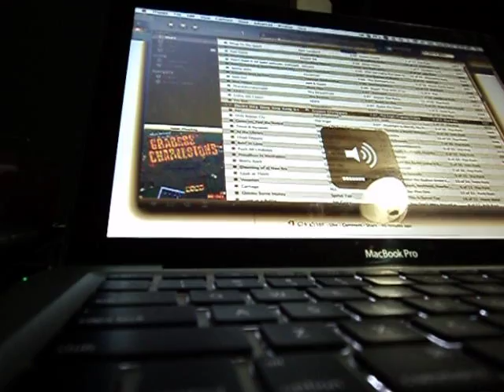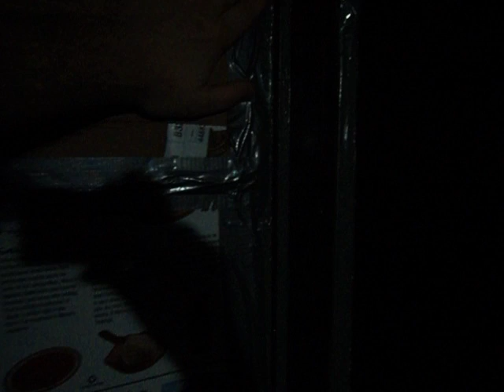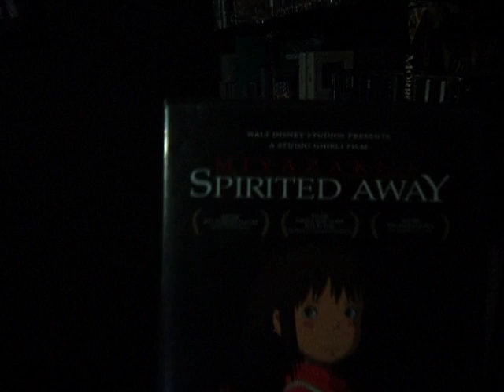Fit and Fresh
welcome to the new death